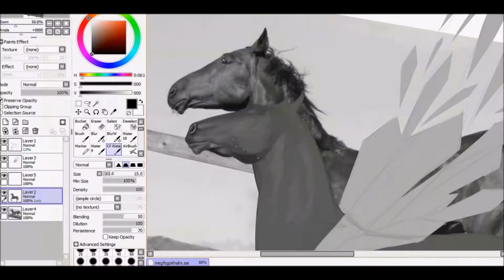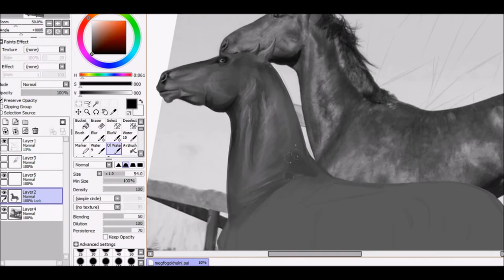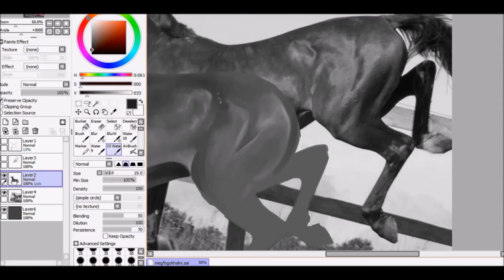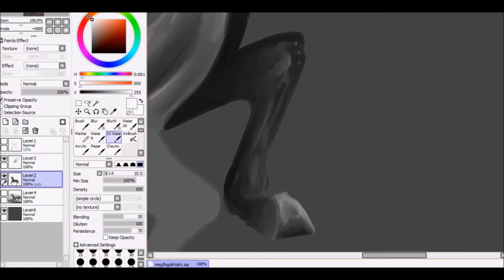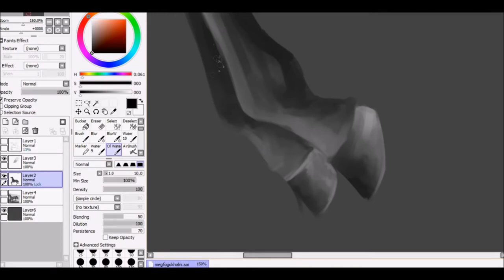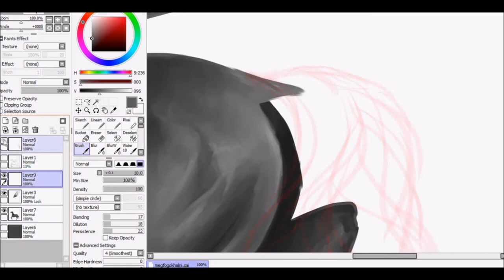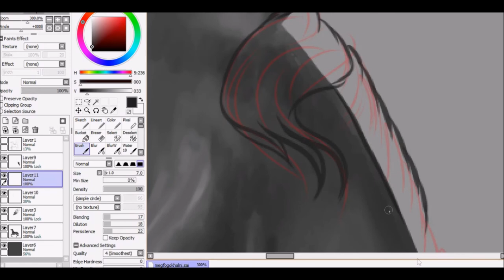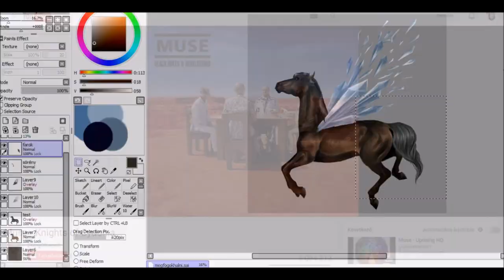crystal wings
Tribe Society - Kings
EDEN - Wake Up
Lambert - Stay In The Dark